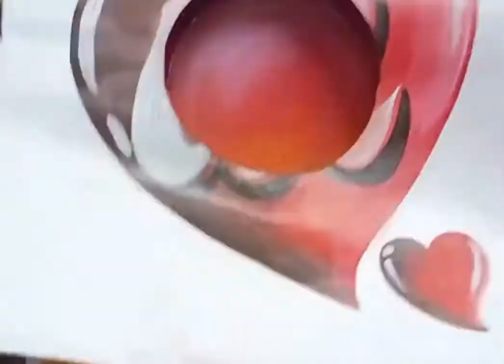Beautiful painting..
Rima Das.